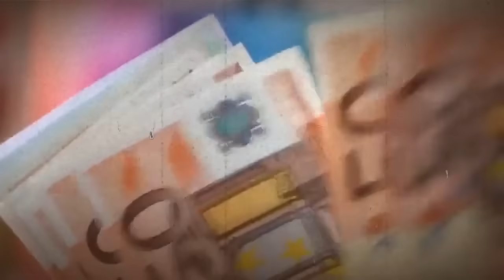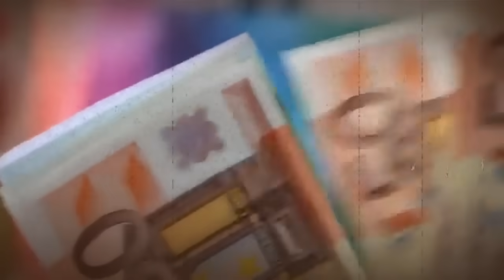गायीच्या दुधाची फॅट वाढवायचा उपाय|cow buffalo milk increase |Profitable dairy Farming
गाईचं दुध वाढल नाही तर बोला|cow buffalo milk increase |Profitable dairy Farming

Unlock the secrets to higher milk production with our video on natural remedies for dairy cows and buffaloes. Discover home-based solutions and nutritional supplements to enhance milk yield sustainably. From organic practices to farm management tips, learn how to optimize livestock health and productivity for increased dairy farming success. Explore our guide to dairy care and elevate your farm's efficiency today!